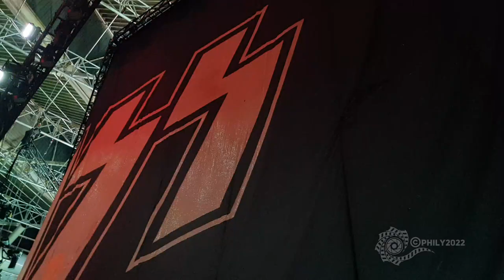Kiss - Detroit Rock City - Hanns-Martin-Schleyer-Halle Stuttgart - 28 - 06 - 2022